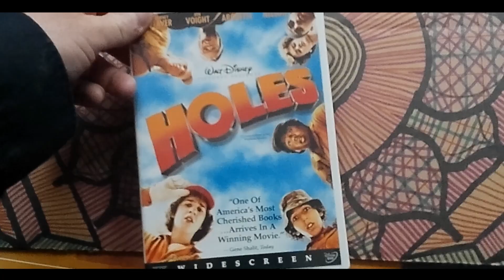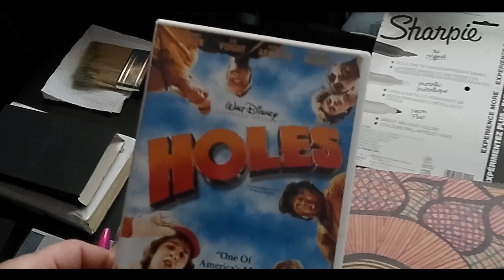HAVE YOU SEEN THIS episode 519 Holes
holes